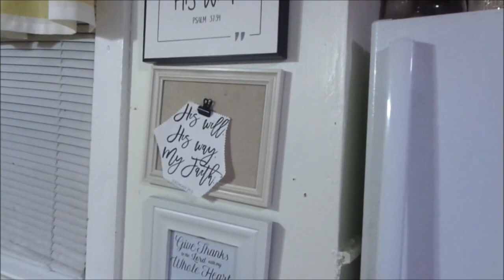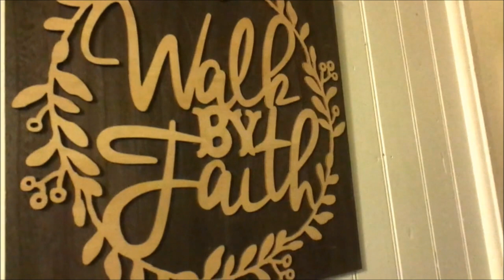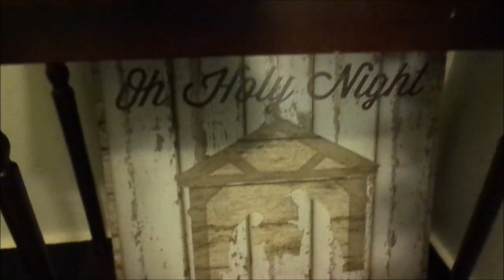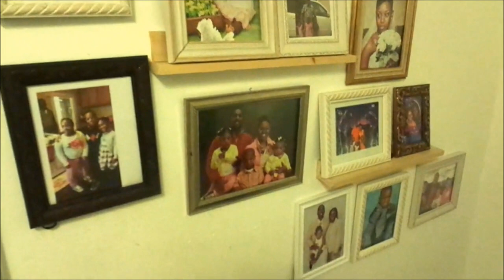Christmas House Tour Throwback | CHRISTMAS IN JULY 2020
I UPLOAD TUESDAYS and THURSDAYS @6AM EST.